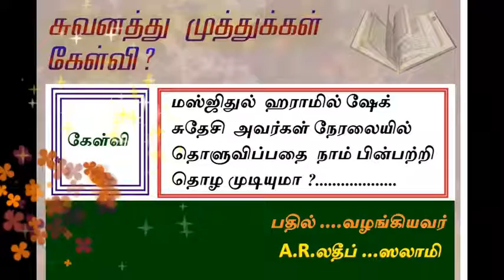ஹரத்தில் ஷேக் சுதேசி அவர்கள் நேரலையில் தொளுவிப்பதை பார்துக்கொண்டு அவரை பின்பற்றி தொழலாமா